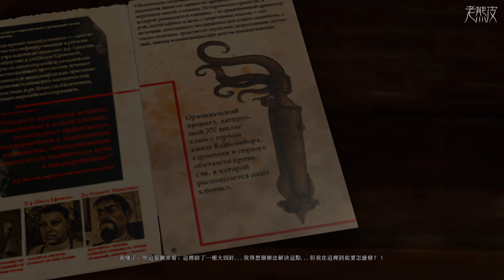【西伯利亞 3】4K 中文劇情影集 - Syberia 3 - 塞伯利亚之谜3│PS4 Pro原生錄製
1080P原生錄製PS4 Pro【西伯利亞 3】劇情攻略 (非原生4K，為後製處理)

推出平台：PS4, Xbox One, PC